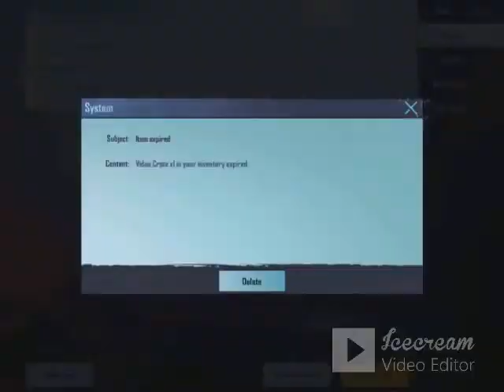GAll McLaren Car Skins in Just 30k UC Star ANONYMOUS PUBG MOBILE 720p